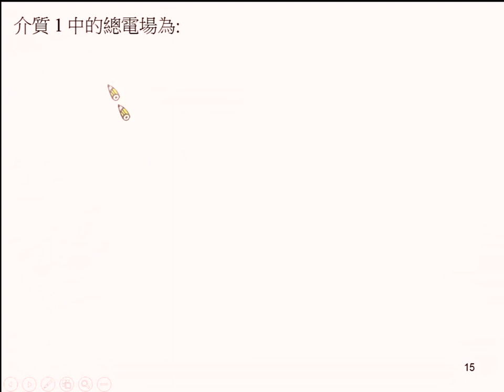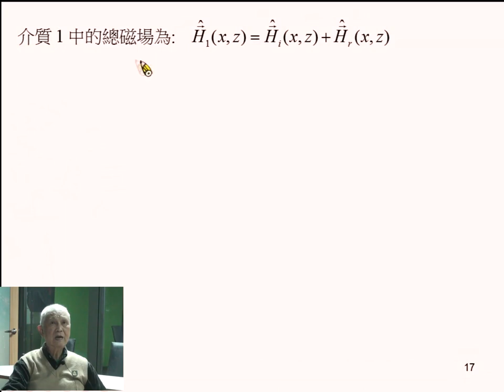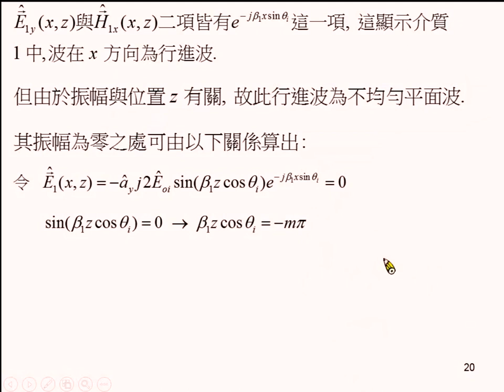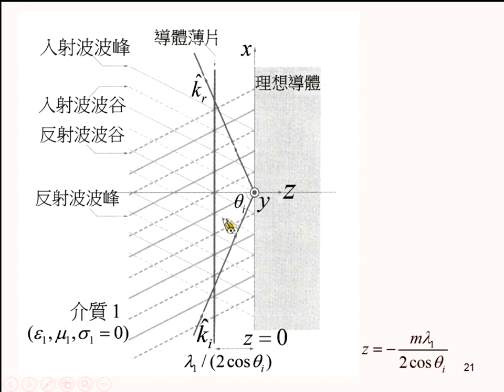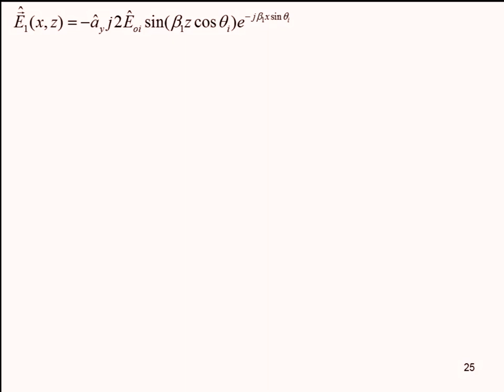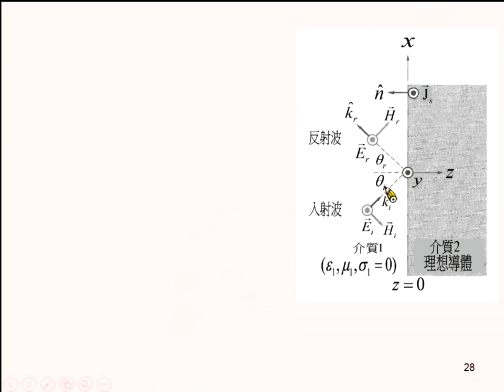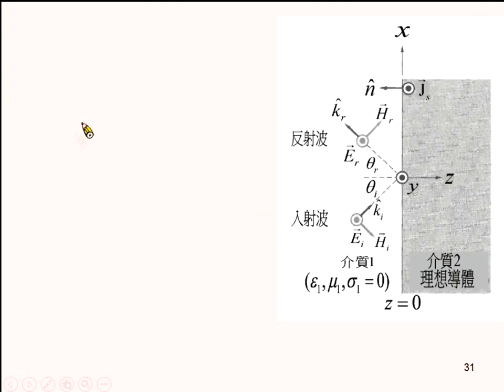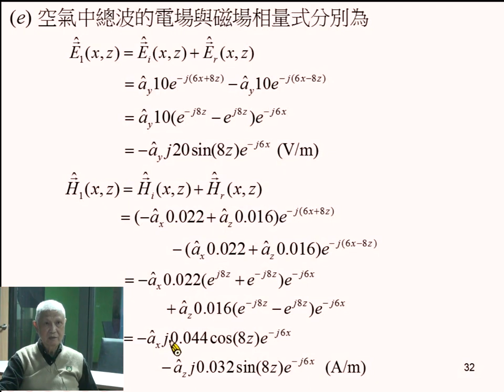《國立中山大學》電磁學II(周啟教授)18-平面電磁波斜向入射於理想導體表面02